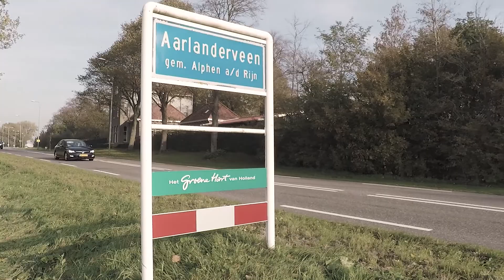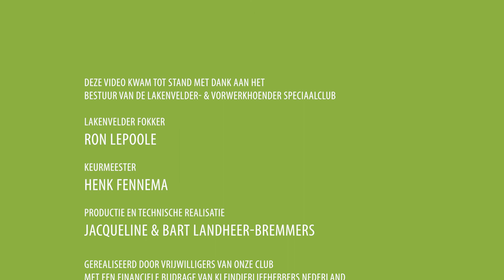Tentoonstellingsvoorbereidingen (Aflevering 7)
Fokkers aan het Woord.
We bezochten een aantal enthousiaste fokkers die graag hun kennis en ervaringen met u delen: De Nederlandse Lakenvelder- en Vorwerkhoender Speciaalclub laat fokkers aan het woord. We wensen u veel kijk plezier.

Deze aflevering:
Veel fokkers laten hun dieren keuren door onafhankelijke keurmeesters tijdens kleindier-tentoonstellingen, We volgen Ron bij de voorbereidingen van zo'n tentoonstelling, zien een deel van de tentoonstellingskeuring en horen of hij tevreden is met het resultaat.

Kijk ook naar aflevering 2: Vorwerkhoenders fokken
Na Hattem bezoeken we Boxmeer in Noord-Brabant. Daar woont één van onze jongste leden die een fanatiek Vorwerk-hoender fokker is. Hij gooit jaarlijks hoge ogen bij nationale en internationale wedstrijden. Hij vertelt over de raskenmerken van zijn Vorwerkers.

Kijk ook naar aflevering 3: Het broeden van eieren
Niet alleen in Odiliënberg in Limburg worden Lakenvelder kippen zelden broeds. Het is nu eenmaal een van de eigenschappen van onze hoenders. Daarom maken Lakenvelder fokkers graag gebruik van broedmachines en gaan we op bezoek bij onze broedmachine specialist.

Kijk ook naar aflevering 4:Het Foksysteem
Om gericht te kunnen fokken moet je weten wat je wil verbeteren. Daar heb je een foksysteem voor nodig. Karel is in de fokkerij vooral bekend als een vurig pleitbezorger van een systematische fokkerij waarbij alle relevante gegevens zeer nauwgezet worden geregistreerd. Karel is ook een van de weinige fokkers van de zeldzame blauwe Lakenvelder. In Lochem Gelderland wordt ook gewerkt aan de erkenning van een nieuwe kleurslag van de Lakenvelder, de “blauw groot”.

Kijk ook naar aflevering 5: Het ringen van kippen
Kuikens groeien in de eerste weken als kool. Het beoordelen van kuikens is dus een specialiteit. Herman, in het Drentse Gasselternijveen, fokt al ruim 35 jaar. Om de kuikens goed uit elkaar te kunnen houden, gebruikt Herman een ringsysteem waarover hij hier meer verteld.

Kijk ook naar aflevering 6:
Het keuren van Lakenvelders en Vorwerker hoenders
Natuurlijk weet een erkende keurmeester alles van het Lakenvelder- en Vorwerk-ras. Als actief bestuurslid in Kollum (Friesland) gaat Henk dieper in op hoe een keurmeester de raskenmerken van een Lakenvelder beoordeelt. Waar moet je bij het fokken aandacht aan besteden?

Kijk ook naar aflevering 7: Tentoonstellingen

Kijk ook naar aflevering 8: Erkenning
Na jaren van voorbereiding is de officiële erkenningskeuring de laatste stap voor erkenning van een nieuwe kleurslag . Deze wordt gedaan door twee onafhankelijke keurmeesters en is een spannend en bijzonder moment voor de fokkers die dan te horen krijgen of hun dieren goed genoeg zijn om de erkenning bij de standaardcommissie aan te vragen. Hier kijkt u mee met zo'n bijzondere keuring van de Lakenvelder Groot Blauwgetekend.